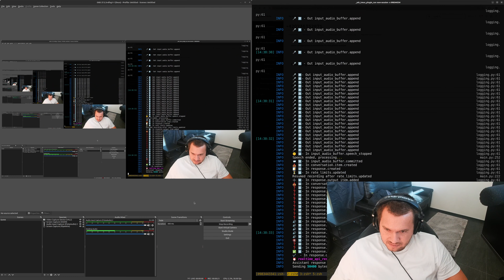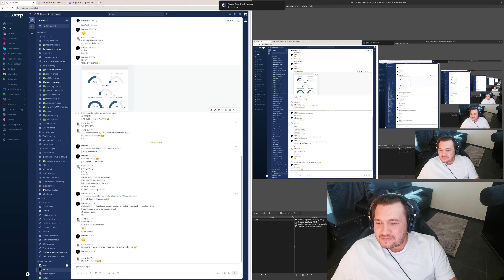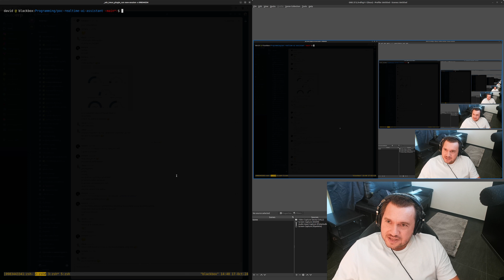Rychlá ukázka Realtime API od OpenAI v Češtině